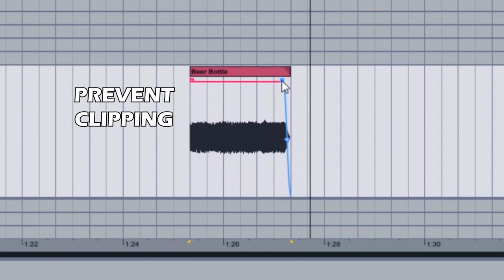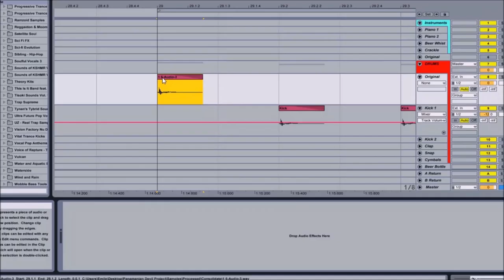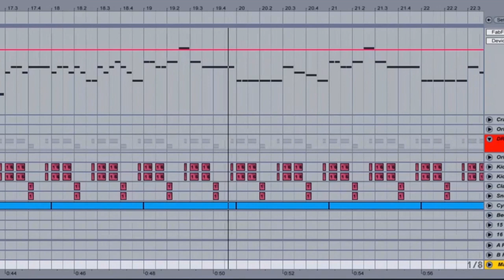How to remake Old Town Road using a beer bottle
I remade the melody of old Town Road with a beer bottle.

To do this, I recorded samples from the beer bottle and added them to Ableton Live. After some pitch correction, reverb and delay I ended up with a flute like sound.

To hear the original, just look for Old Town Road by Lil Nas X and Billy Ray Cyrus.